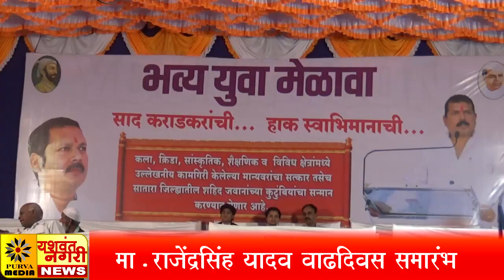मा. राजेंद्रसिंह यादव वाढदिवस समारंभ